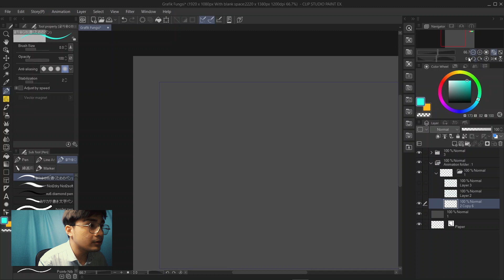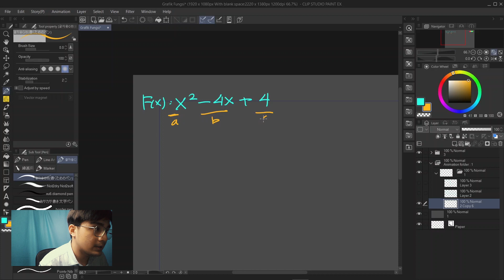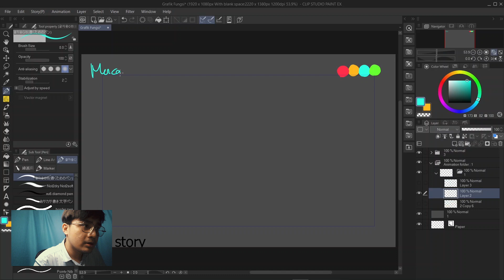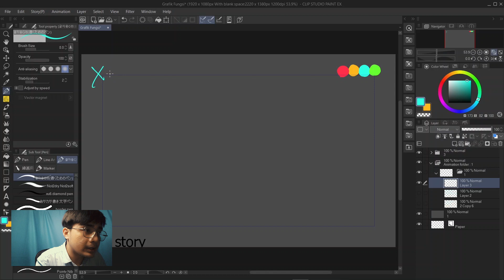MENGGAMBAR GRAFIK FUNGSI KUADRAT MENGGUNAKAN CLIP STUDIO PAINT EX | Q/A Conference Eps.05.55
This is my answers from Q/A Conference Episode 5.55.

00:00 Latar Belakang
00:18 Mengidentifikasi Soal
01:30 Mencari Nilai X
02:44 Mencari Nilai Y
04:03 Mencari Nilai Simetri Puncak X
04:51 Mencari Nilai Simetri Puncak Y
06:30 Menggambar Grafik Fungsi Kuadrat
09:03 Penutup

b. Instagram : @fukuro374

c. Twitter : @fukuro_374

d. BiliBili (B-Station) : @SiriusComet